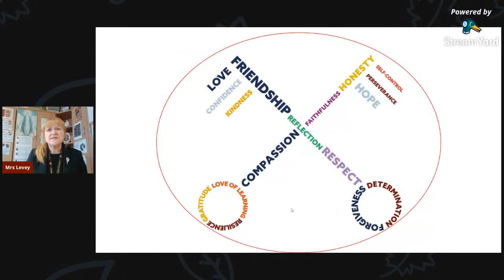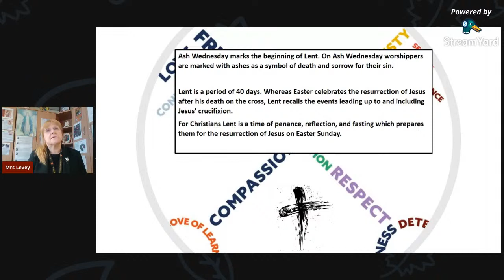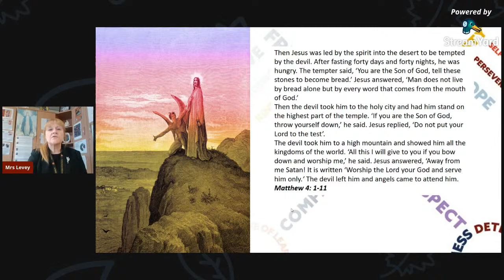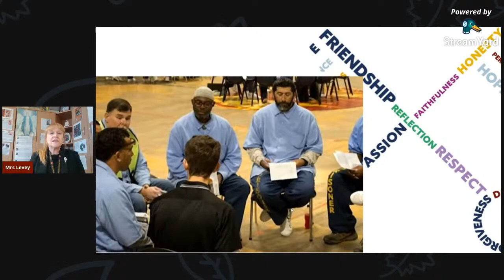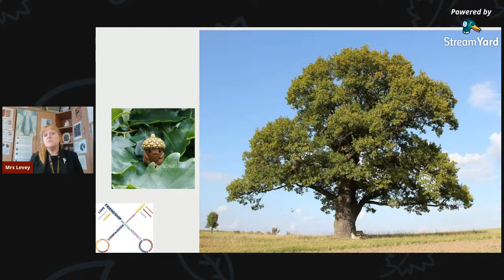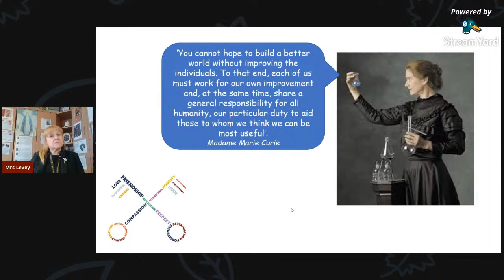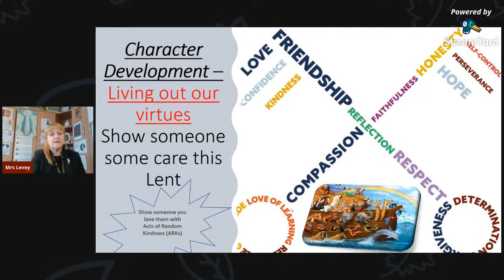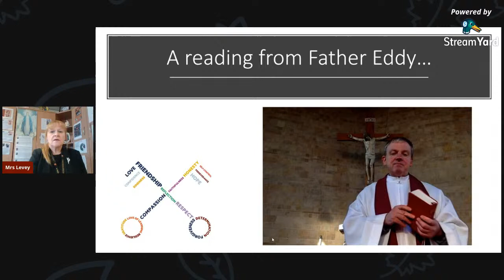Whole Academy Worship - 12th February